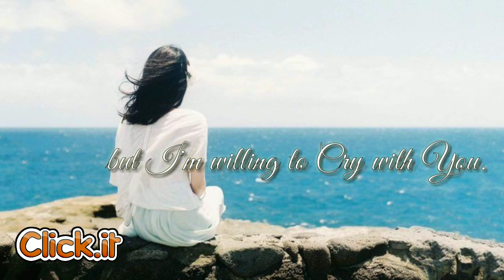can't promise to make you laugh | WhatsApp status 💘 | click it!